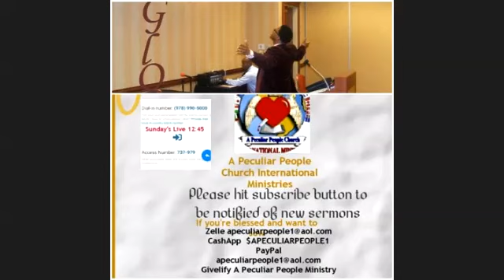A PECULIAR PEOPLE 11 15 20 'Light Up the Darkness"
Dr. Albert R. Hunter Jr.